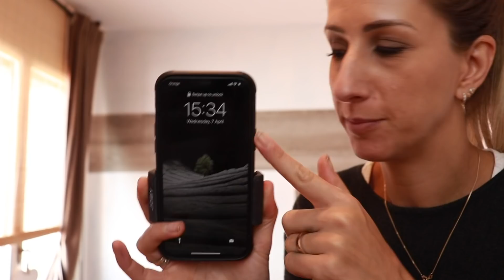REVESTIR UNA PARED con LAMINAS efecto MADERA | SUPER FÁCIL y RAPIDO !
Hola Amores!

Hoy empezamos con los cambios de la habitación de Lara!

Capitulo 1 : Revestir una pared con laminas de efecto madera
Capitulo 2: Que será?

Habrán muchos tutoriales, tanto como arreglos, decoraciones, muebles, transformaciones de cosas de segunda mano! Asi que no te lo pierdes!!!

Por más información o consultas

🛠 MATERIALES🛠

- Easy Cover Pro de la marca Vline
- Adhesivo de montaje de Vline
- Primer Vline , pincel y brocha
- Cutter, nivel, metro, tapiz y unos alicates
- listones para rematar (opcional)

MIL besitos!!

➕ STEFFIDO ➕

➕VIDEO TUTIORALES➕